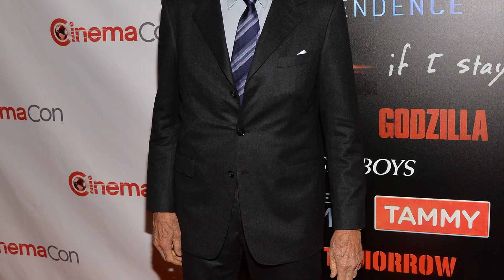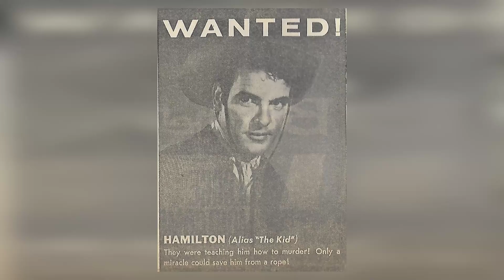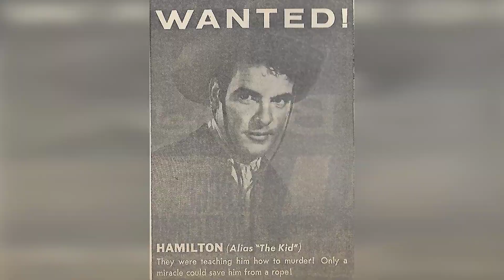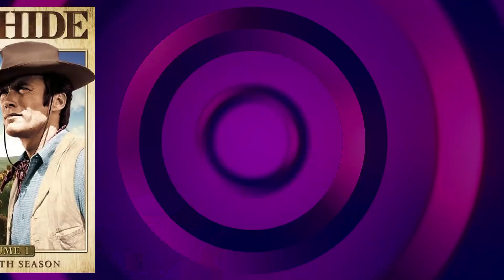His Firing from 'RAWHIDE' Outraged Fans, Who Swear Never to Watch the Show Again!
Hola, amigos! Bienvenidos a classics! Our latest video, 'Update: His FIRING FROM 'RAWHIDE' angered fans and they VOWED TO NEVER WATCH THE SHOW AGAIN!', promises to take you on a whirlwind tour of excitement and wonder. Get ready to experience the thrill of exploration like never before!